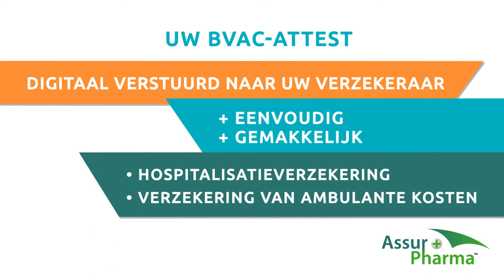AssurPharma uitlegfilm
Dankzij AssurPharma geen gedoe meer met apothekersbriefjes. Bekijk de film om te weten hoe AssurPharma werkt.